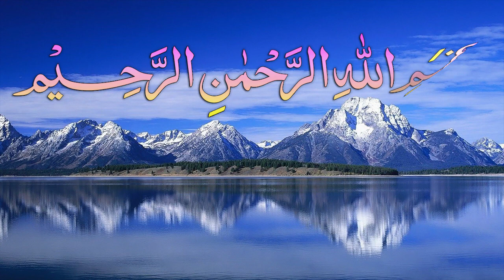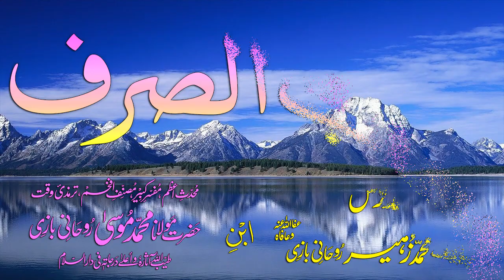Abwaab-e-Sarf Dars - 13 - Baab - 06 - by Maulana Muhammad Zuhair Albazi - 19/11/2008